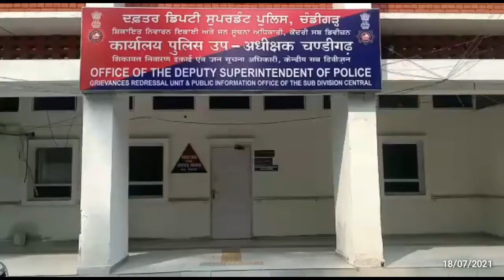सेक्टर 36 थाना पुलिस करती रही तालाश , 17 थाना ने किया गिरफ्तार | Khabar 1 India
सेक्टर-17 थाना पुलिस ने सात मामले में वाछिंत चल रहे आरोपी को देशी कट्‌टे के साथ गिरफ्तार किया है। पकड़े गए आरोपी की पहचान मुल्लापुर निवासी शिवचरन उर्फ शिबि के रूप में हुई है। पुलिस ने आरोपी को शनिवार को जिला अदालत में पेश किया। जहां से पुलिस ने एक दिन का पुलिस रिमांड हासिल किया है। आरोपी पर लारेंस ग्रुप ने सेक्टर-27 में बीते 2014 में  गोली भी चलाई थी। वहीं सेक्टर-31 थाने में दर्ज एक में आरोपी भगोड़ा भी घोषित हो चुका  है।  हैरानी  की बात यह है  कि अभी  हाल ही में सेक्टर-56 में एक युवक पर तेजधार हथियार से हमला किया था। जिस मामले में सेक्टर-36थाना पुलिस ने मामला दर्ज कर इसकी  तलाश ही कर  रही  थी कि सेक्टर-17 थाना पुलिस ने उससे पहले  ही गिरफ्तार कर  लिया।
जानकारी अनुसार सेक्टर-17 थाना प्रभारी रामरत्न  शर्मा के नेतृत्व में एक पुलिस टीम गठीत की गई थी। जो सेक्टर-23 में नाका लगाया हुआ था। उसी बीच आरोपी पैदल ही नाके की  तरफ  आ  रहा था। जैसे ही पुलिस टीम  को देखा कि वहां से  भागने  की  कोशिश करने  लगा। शक होने  के बाद पुलिस  ने आरोपी  को हिरासत में लेकर तलाशी लिया  तो आरोपी  के पास  से एक  देशी कट्‌टा, चार जिंदा  कारतूश, दो चाकू समेत अन्य सामान बरामद हुआ  है। पुलिस  की प्राथमिक जांच में सामने  आया  कि आरोपी कट्‌टे के साथ किसी बड़े वारदात  को अंजाम देने वाला है। वग अपने मकसद में कामयाब होता कि उससे  पहले ही पुलिस के हत्थे चढ़ गया।

देखे इस मामले में चंडीगढ़ पुलिस के डीएसपी चरणजीत सिंह ने क्या कहा